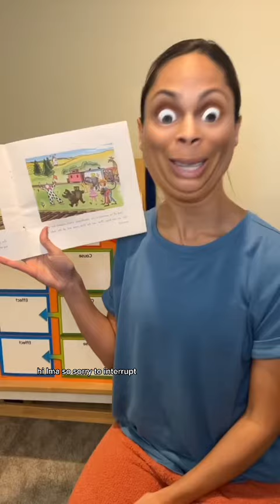Oh Ima... 😳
🛍 Amazon Storefront: